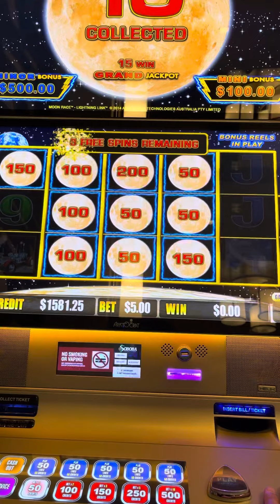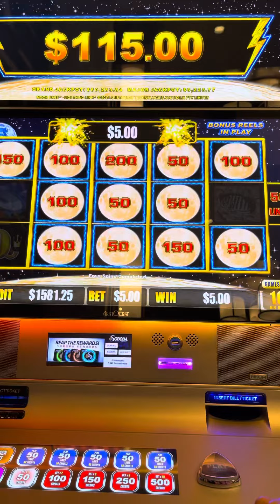Take Me To The Moon…Bonus #3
Another back to back bonus Moon Race…
Thanks for tuning in guys and best of luck 🍀🍀🍀